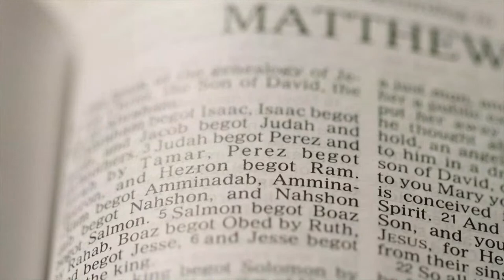Did the Civil Rights Movement Fail? Interview w/Virgil Walker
I'll be sitting down with my friend and brother, Virgil Walker. Virgil has penned a series of articles providing poignant analysis of the civil rights movement as we know it. In this interview we will dive into his recent installment titled-Did The Civil Rights Movement Fail the Black Community?

Virgil Walker serves as the co-host of the Just Thinking podcast and is the Executive Director of Operations for G3 Ministries. Virgil is heavily involved in jail ministry, side-walk ministry at abortion clinics, and street evangelism.

Up From Slavery

Gear I Use: Canon EOS M50 Mark II
Audio Interface: Audio Interface with DJ Mixer and Sound Card, Maonocaster Portable ALL-IN-ONE